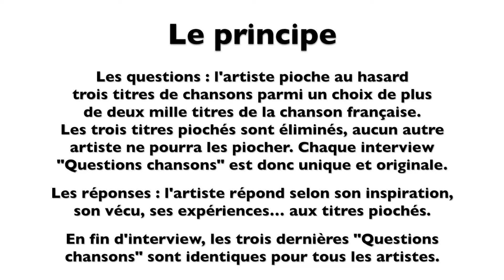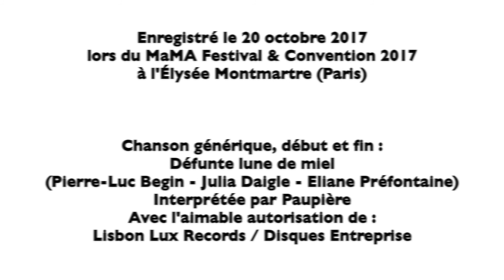L’Œil du spectacle Interview Paupière Élysée Montmartre 20 octobre 2017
L’Œil du spectacle vous propose l’interview « Questions chansons » Paupière - MaMA Festival & Convention 2017, Élysée Montmartre (Paris), le 20 octobre 2017.